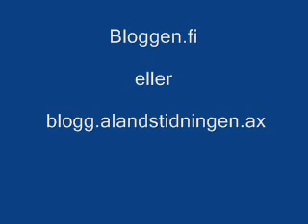Edgar om nersågning.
Den fantastiske  Åländske bloggaren och kulturpersonligheten Edgar Ström berättar denna gång om när grannen Bur-Einar är på villovägar och får igång den nya motorsågen!